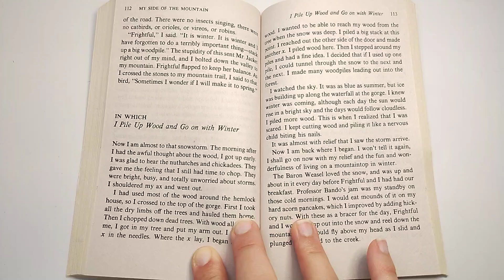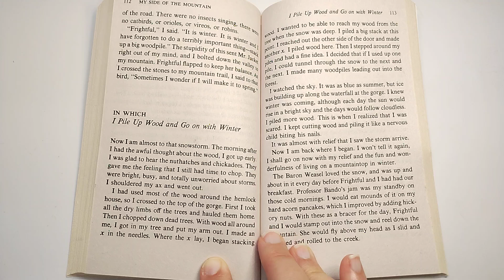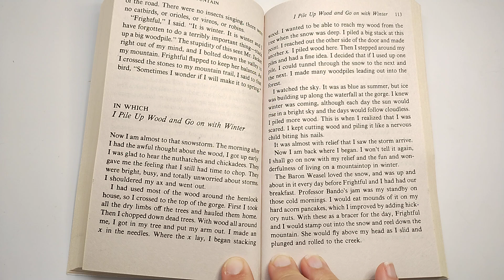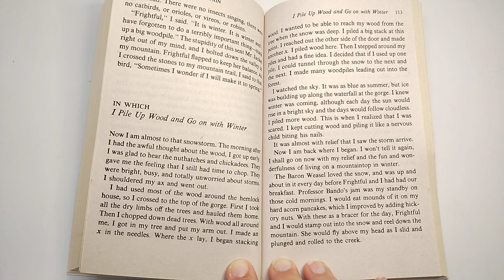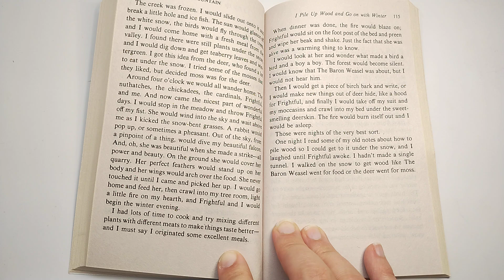17 🦅 My Side of the Mountain by Jean Craighead George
Book Summary: Terribly unhappy in his family's crowded New York City apartment, Sam Gribley runs away to the solitude-and danger-of the mountains, where he finds a side of himself he never knew.

Vocabulary Focus Words:
1) quarry
2) originated
3) bole
4) ingenious
5) sensationalism
6) serenade
7) ingenuity
8) banked
 9) sired
10) elegance